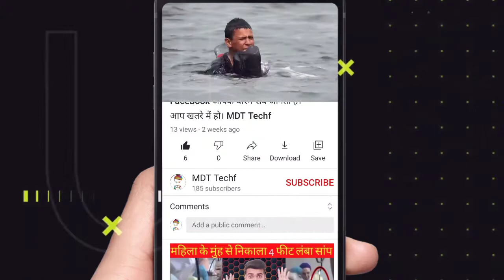Army वालो ने क्यु पकड़ा एस लड़के को?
title:- Army वालो ने क्यु पकड़ा एस लड़के को?